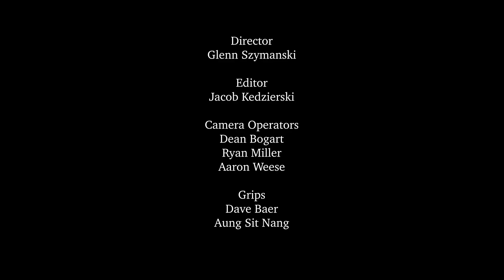Tines - Thin Blue Line (Official Video)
Filmed August 28, 2021 at the Loyal Order of Moose Club Buffalo Lodge # 8 in Buffalo, NY.

Directed by Glenn Szymanski
Edited by Jacob Kedzierski
Camera operators: Dean Bogart, Ryan Miller and Aaron Weese
Location Scout: Kelly Murphy
Grips: Dave Baer and Aung Sit Nang
Production Assistant: Allan Uthman.
Lighting provided by Indigo Productions and John Toohill
Big thanks to Jason Cook for use of the Lodge!

Tines are:
Glenn Szymanski - guitar/backing vocals
Kelly Murphy - vocals
Arrow Fitzgibbon - keyboards/guitar
Mike Hermann - bass guitar

Eddie Pearsall performed drums on this recording and appeared in this video